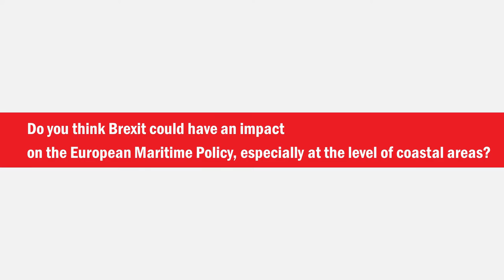Interview with Christophe Clergeau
The CoR PES Group interviewed Christophe Clergeau, Member of the Pays-de-la-Loire Regional Council (France), about his draft opinion on a New stage in the European policy on blue growth.